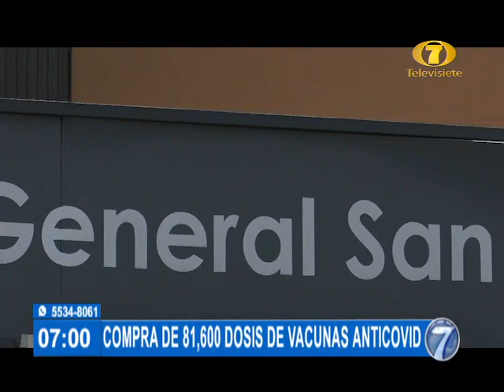81.000 dosis de vacunas llegarían a mediados de marzo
A mediados de marzo llegarían 81.000 dosis de vacunas contra el covid-19 (a cuatro dólares cada una). Son de la empresa farmacéutica AstraZeneca.